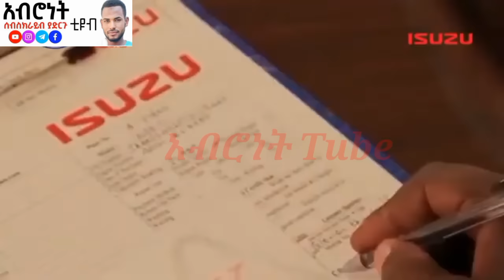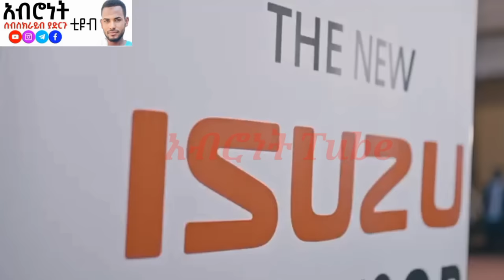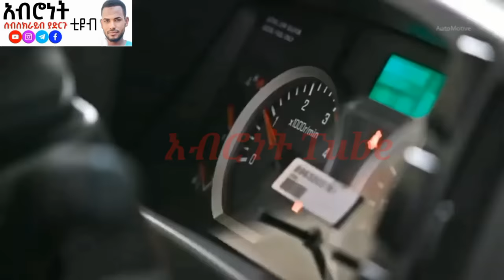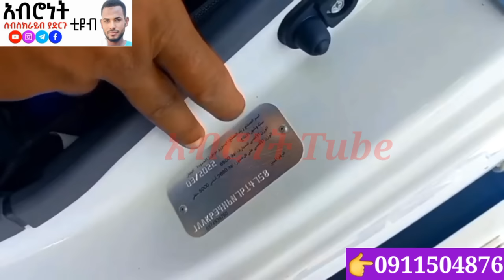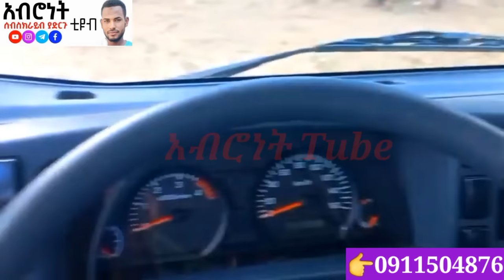ለስራ የሚሆን የመኪና ዋጋ አይሱዙ የጭነት መኪና ዋጋ | Isuzu Car price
ሰበር የመኪና ዋጋ በኢትዮጵያ ለንግድ ወይም  ለስራ አገልግሎት የሚሆን መኪና ሙሉ መረጃ | Breaking news new car price

car insurance quotes texas,
car insurance for, insurance car, insurance of car, insurance for car, insurance on a car
insure car insurance, car ins, car insurance
insurance for a car, car insurances
car insurance quotes, car insurance companies, car insurance quotes california

annuity insurance,

E-commerce Amazon shopi
Android app Developmnt

E-commerce_Amazon_dhopi
ፈታ ደይሊ.